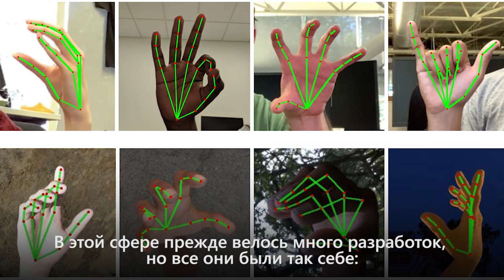IT-новости недели: Apple, IKEA, шорты-экзоскелет и распознавание языка жестов // 23 августа 2019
Сегодня в выпуске:

— Собственное подразделение видеоконтента от Apple
— Устройства для «умного» дома от IKEA
— Расшифровка языка жестов от Google
— Шорты-экзоскелет, которые облегчают бег и ходьбу